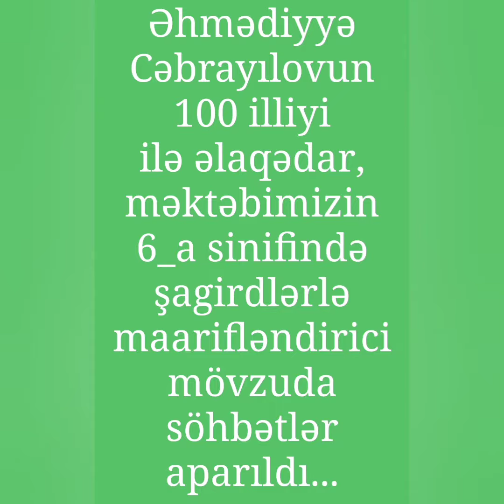Əhmədiyyə Cəbrayılovun 100 illiyi